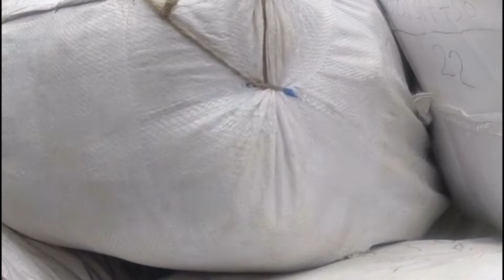Ladies Denim jeans का भंडार // Wholesale Warehouse In Mohali // Latest Collection 2024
MAHAJAN VENTURES
PLOT D161/ B INDUSTRIAL AREA
PHASE 7 MOHALI
SAS NAGAR 160055
GSTIN/UIN: 03AGWPR0479C1Z7